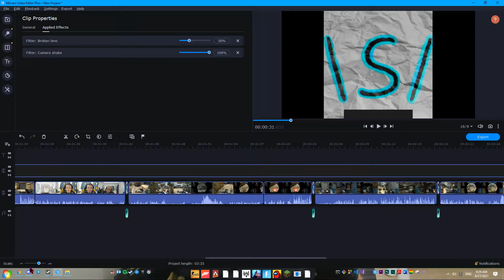Лучшие моменты с чемпионата NAVI vs Fnatic 1-0 | Overpass